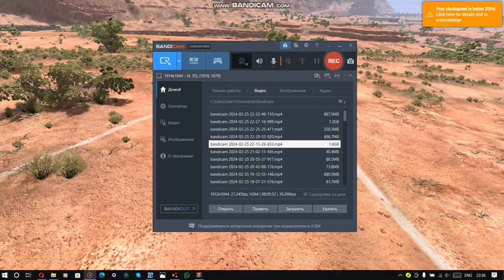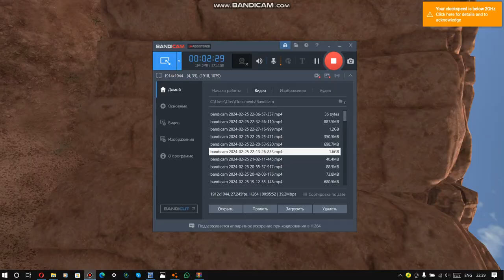BeamNG.drive | step vzx | III